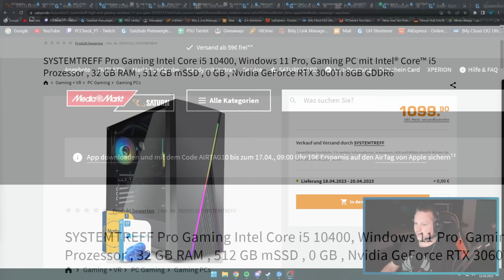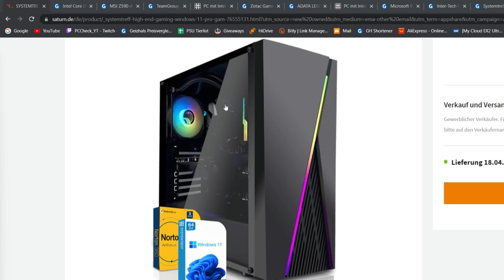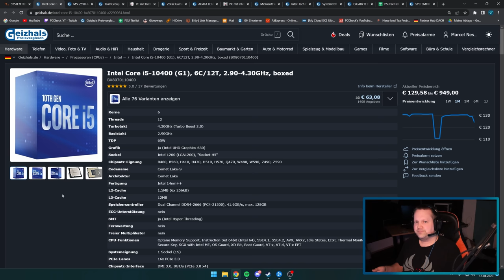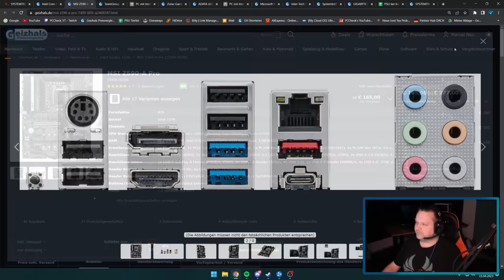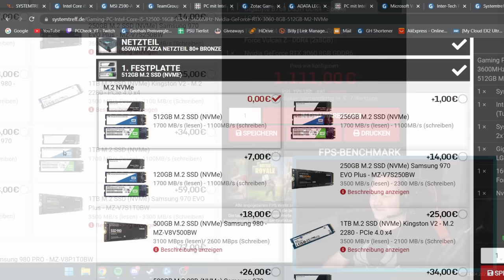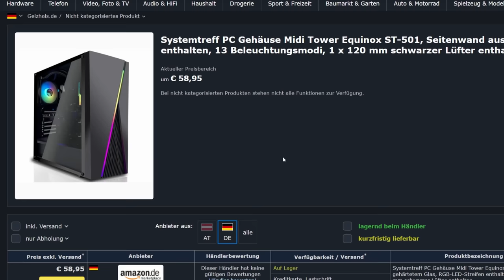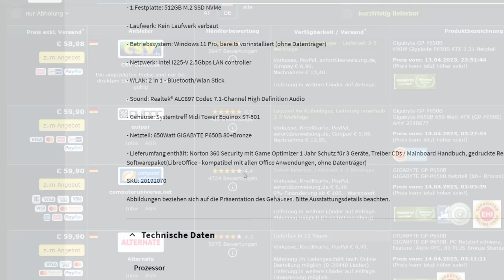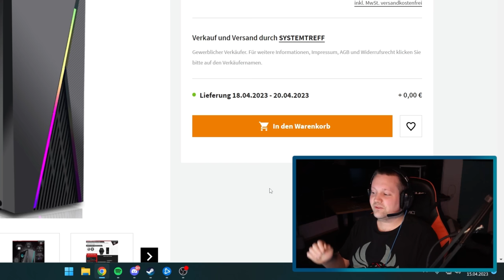Mediamarkt-Saturn/Systemtreff - SYSTEMTREFF Pro Gaming - Taugt der was?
▼ Empfehlungen ▼

 ⇘ Timestamps ⇙

00:00 - Einleitung
00:23 - Werbung
01:04 - Systemtreff PC
12:02 - Ergebnis/Fazit

⭐️ Quellenangaben ⭐️